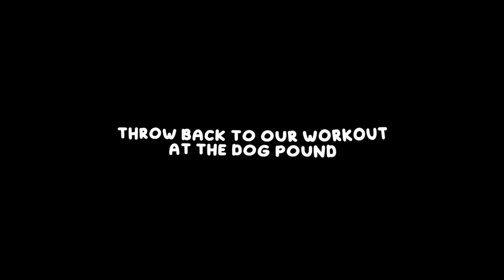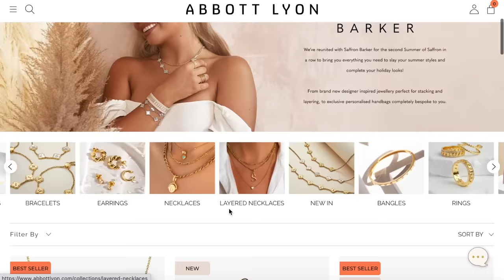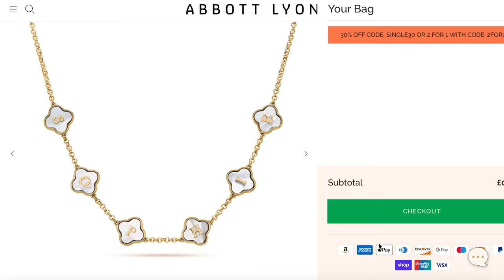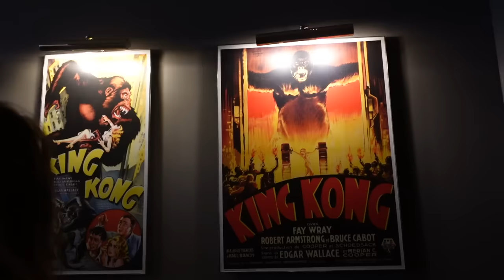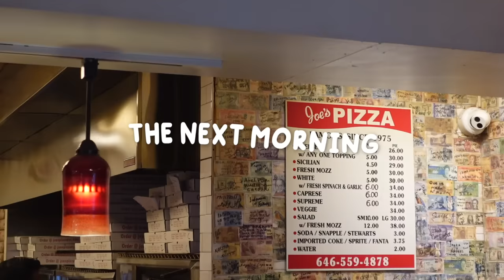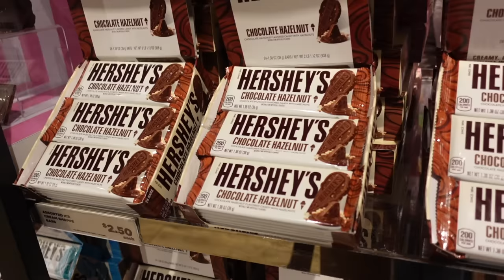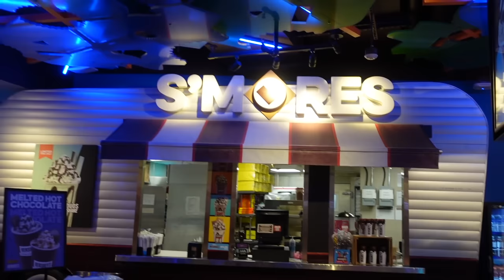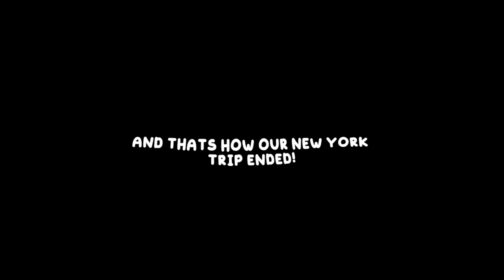HALLOWEEN in New York!! A big NYC vlog!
This video contains a paid for advertorial with Abbott Lyon.